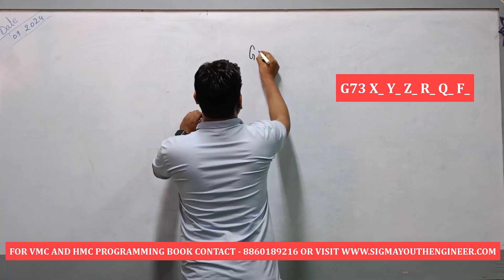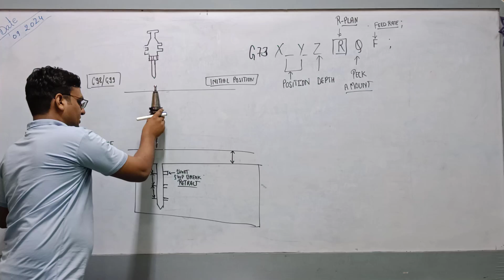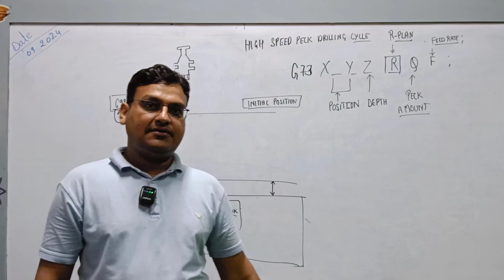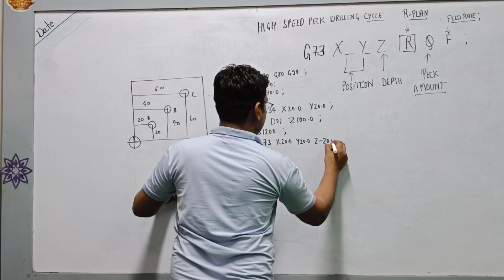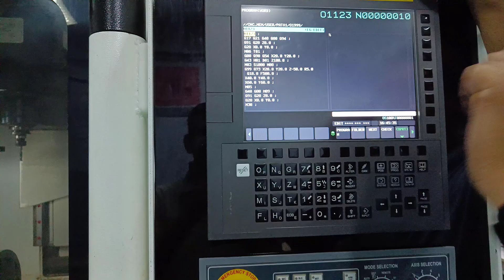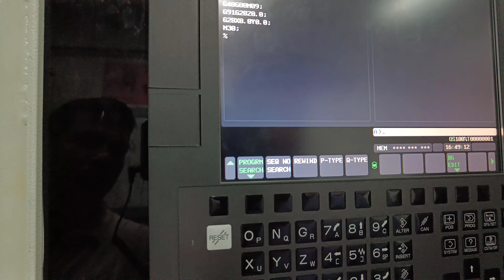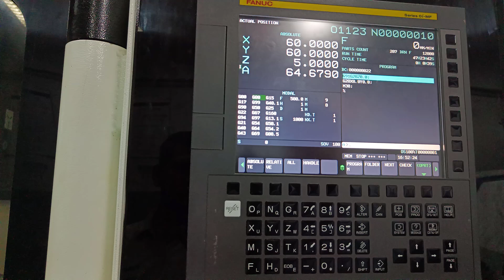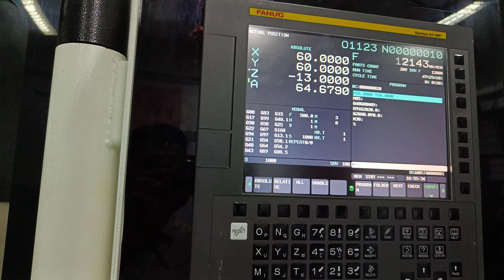G73 High speed peck drilling - g73 peck drilling cycle - vmc drilling cycles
सिग्मा युथ इंजीनियर्स मैन्यूफैक्चरिंग संगठन में कैरियर ग्रोथ के बारे में युवा इंजीनियरों के लिए एक लेडिंग ऑनलाइन प्लेटफार्म है। हम युवाओं को उनके पास नहीं है तथा हमारी उद्देश्य हमारी बेहतरीन कंटेंट प्रदान करना है।
मेरे कोर्स में शामिल हों: ✏️ CNC कौशल, CAD CAM कौशल और उच्च वेतनवादी जॉब में अधिक कुशल होना, साक्षात्कार में क्रैक और विदेशी जॉबों में चयनित होना, विशेषज्ञ ऑनलाइन कोर्स में जानने के लिए यहां शामिल हों:
प्रदान की गई कोर्सेज -

1. CNC प्रोग्रामिंग से संबंधित टूलिंग तथा मैटेरियल ग्रेड के ज्ञान के साथ
2. VMC और HMC प्रोग्रामिंग से संबंधित टूलिंग, RPM फीड की गणना, और मैटेरियल ग्रेड के ज्ञान के साथ
3. AUTOCAD - सभी कमांडों और अभ्यासों, 2D ड्राफ्टिंग और 3D मॉडेलिंग
4. DELCAM POWERMILL (AUTODESK POWERMILL) - पूर्ण औद्योगिक प्रशिक्षण, सभी बेसिक से एडवांस लेवल प्रशिक्षण, डाय मोल्ड लेवल प्रशिक्षण
5. इंजीनियरिंग ड्राफ्टिंग - GD & T, पूर्ण पढ़ने के तरीके, टॉलरेंस और गुणवत्ता प्रतीकों.

COURSES OFFERED –
1.CNC PROGRAMMING WITH CNC TOOLING AND MATERIAL GRADES KNOWLEDGE
2.VMC & HMC PROGRAMMING WITH TOOLING ,RPM FEED CALCULATION AND MATERIAL GRADE KNOWLEDGE
3.AUTOCAD – ALL COMMANDS AND EXCERCISES ,2D DRAFTING AND 3D MODELING
4.DELCAM POWERMILL(AUTODESK POWERMILL ) – FULL INDUSTRIAL TRAINNING ,ALL BASIC TO ADVANCE LEVEL TRAINNING , DIE MOULD LEVEL TRAINNING
5. ENGINEERING DRAWING – GD &T ,COMPLETE READING MEATHODS,TOLERANCING AND QUALITY SYMBOLS